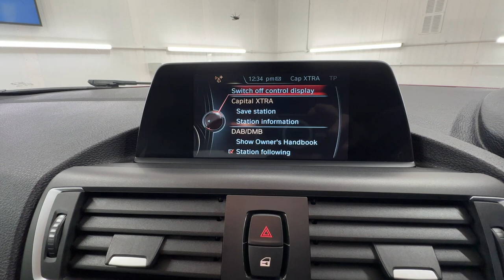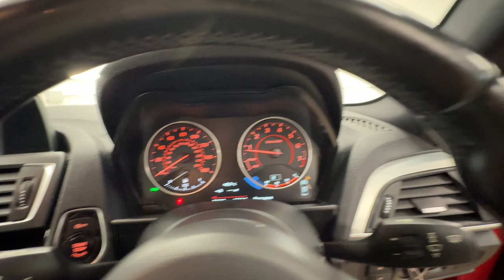Country Car Barford Warwickshire BMW 230i M Sport for Sale